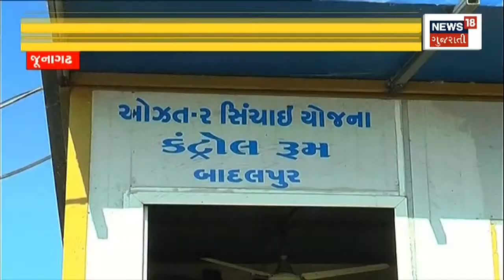Junagadh News | ઓઝત-2 માંથી પાણી છોડતા ખેડૂતો ખુશ | Farmer | Gujarati Samachar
Happy farmers releasing water from Ozat-2 in Junagadh

જૂનાગઢમાં ઓઝત-2 માંથી પાણી છોડતા ખેડૂતો ખુશn18oc_Junagadh